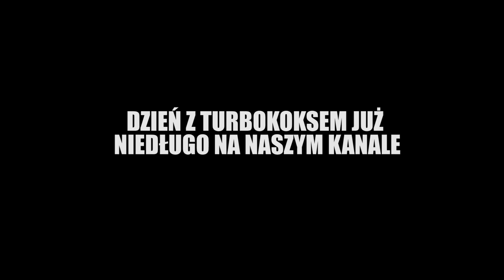RealBody.tv w domu u Tomczuka. Zobacz jak mieszka nasz Turbokoks :D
Z kamerą u TURBOKOSA!